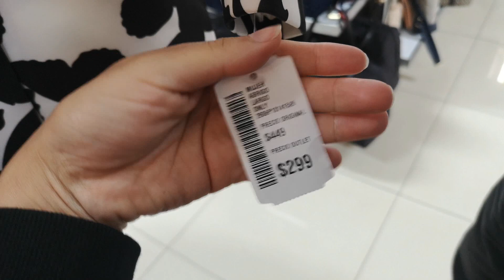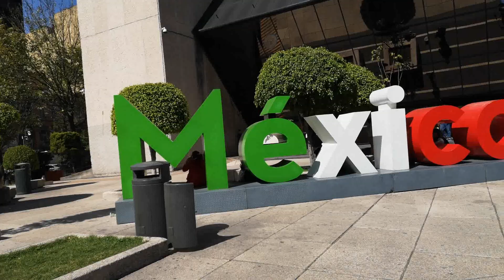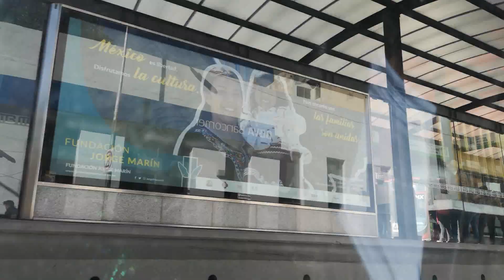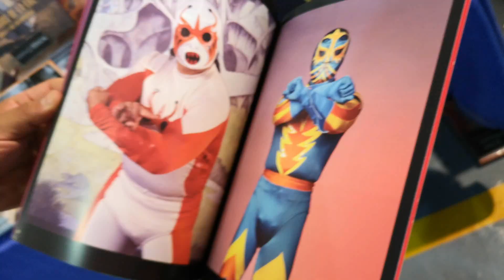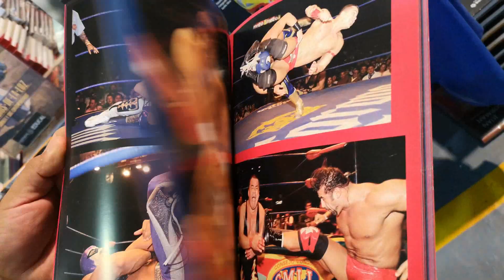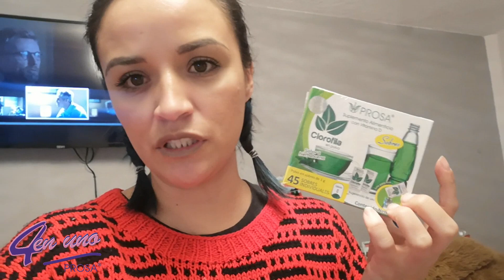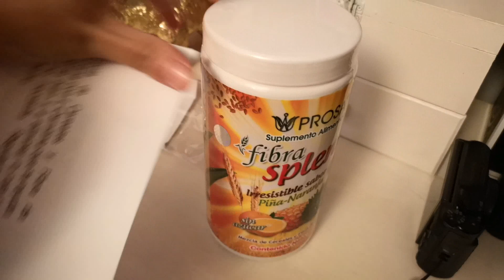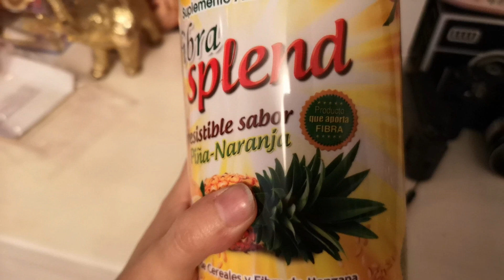VLOGMAS#7 TIENDA DE OFERTAS//MI MAMA LES RECOMIENDA ALGO//4EN1//SARA DICE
♥REDES DE PROSA

SNAP CHAT
saradice83